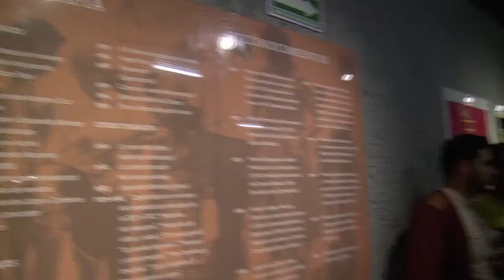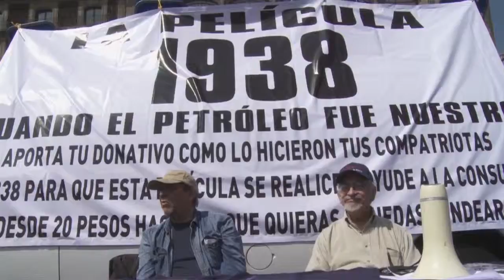Medalla Salvador Toscano a Sergio Olhovich | Homenaje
Entrevista a:

Everardo González, (Director)